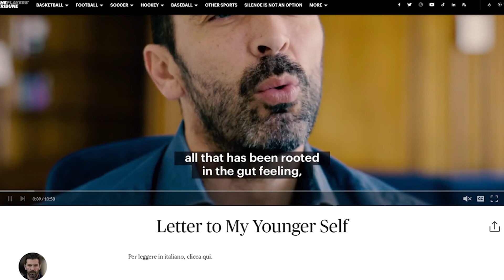Comment Buffon est sorti de sa dépression ?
Retour sur un épisode longtemps méconnu de la légende italienne qui a fêté ses 500 clean sheets dans sa carrière, record absolu. Une anecdote très importante pour tout sportif et toute personne qui serait sujette à une dépression.